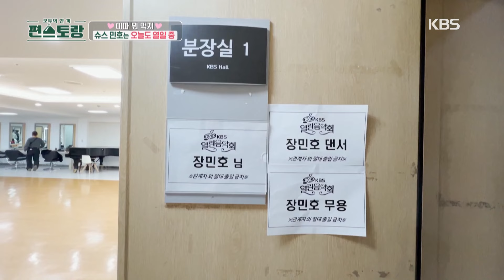[IND/ENG] Hot pot sederhana tapi seenak itu?! | Fun-Staurant | KBS WORLD TV 240422